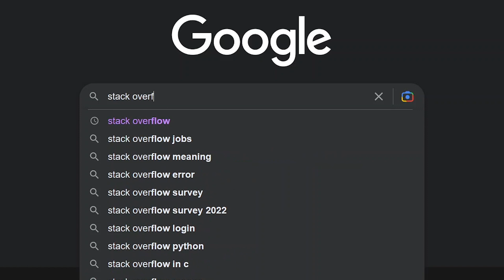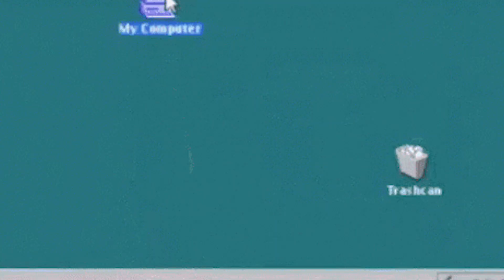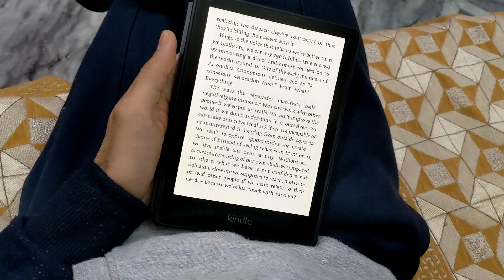Why I Quit My Corporate Job for Grad School after IIT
Hey guys! In this video, I talk about my reasons for quitting my corporate job after graduating from an IIT and going for grad school (PhD) in the US. Hope you find some value in it!

About me: I'm Sagar, an IIT Kanpur MechE graduate and a PhD student at the University of Illinois Urbana-Champaign (UIUC).

Chapters:
00:00 Intro
01:00 Corporate job
04:22 Grad school
08:06 maximize serendipity